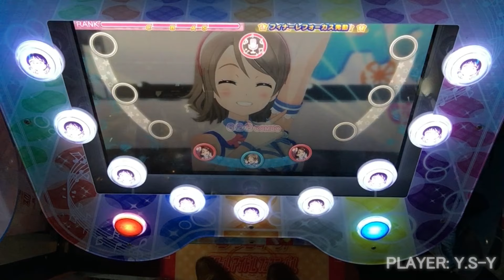【スクフェスAC】勇気はどこに？君の胸に！ [魅せプAP] (CHALLENGE/ALL PERFECT/120.00%/FULL COMBO/フルコンボ)【アケフェス】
いつもプレイ動画を参考にしてくださってありがとうございます！
需要が続く限り自分も継続していきますので、是非譜面確認や運指の参考にご活用ください(^^♪